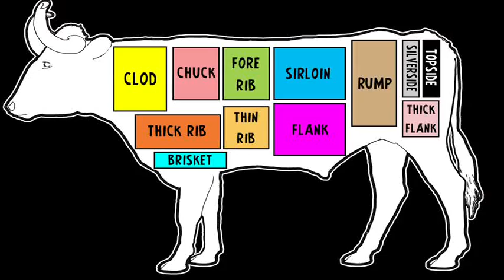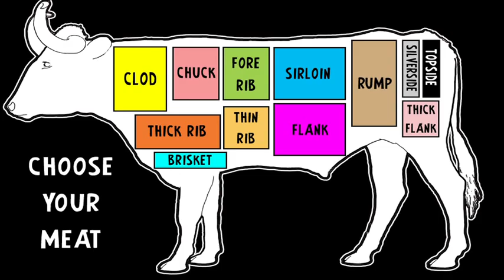Romantic Interlude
Starring Shelley Longworth and Tony Way

The soundtrack for this short was edited from over 4 hours of audiobook cassettes from a popular publisher of romantic fiction. One of the stories was read by a woman and another by a man and each story was trawled for any 'third person' phrases. The final edit was the best of these put together to make it seem as if they were having a conversation. It took ages.

Director / Video and Audio Editor: Darren Dutton
Driver and milk/sandwich purchaser: Jon Roberts